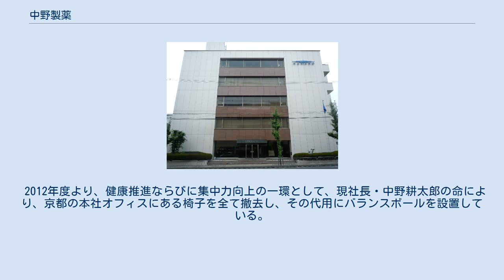中野製薬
中野製薬株式会社（なかのせいやく）は、京都市山科区に本社を置く、シャンプーやヘアワックスをはじめとするヘアスタイリング用品の製造・販売を行う化粧品会社である。
 創業者の中野孝一が、1956年（昭和31年）に京都にて、化粧品の製造をおこなう「中野化学研究所」を設立する。
創業当初はその名の通り、ヘアカラーなどの化粧品を製造していたが、1959年（昭和34年）に改組後は、シャンプー・リンスなどを製造する企業に転身する。
 創業当初より特にヘアサロンを中心とする業務用向けに強い企業として知られ、新人美容師を対象とした、ヘアデザインフォーラムやテクニカルコンペティションなどの各種セミナー・コンテストなどに力を入れていることでも知られる。
 製造している品目が、シャンプーなどのヘアケア製品であるため、社名の「製薬」とは縁遠くなっているが、同社を創業した中野孝一が「化粧品も、薬を作るのと同じように作りたい」という想いを込めて命名したため、社名は変更されずに今日まで存続している。
 グループ会社として、ペット向けヘアケア製品の販売をおこなう、ハートランドがある。
 2012年度より、健康推進ならびに集中力向上の一環として、現社長・中野耕太郎の命により、京都の本社オフィスにある椅子を全て撤去し、その代用にバランスボールを設置している。